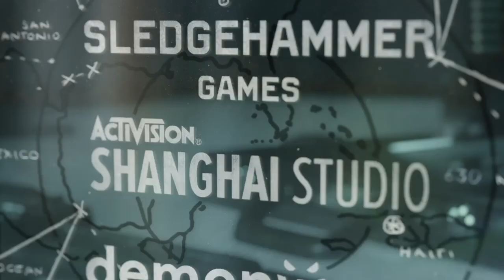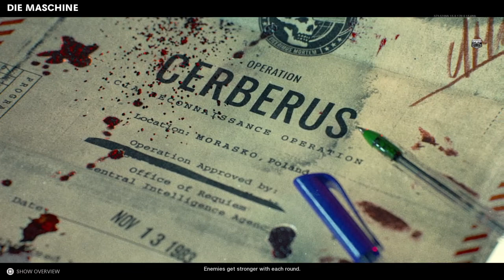Call of Duty: Black Ops Cold War Zombies Unlocking Golden Viper Camo For The Milano